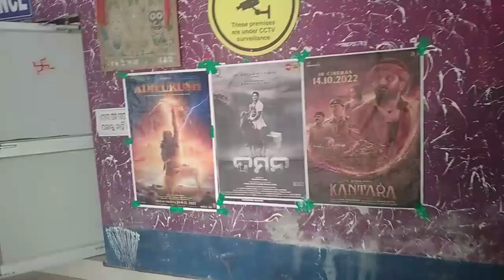DAMAN theater public Response 🔥🔥🔥 || Daman Is Fire || Babushan Mohanty